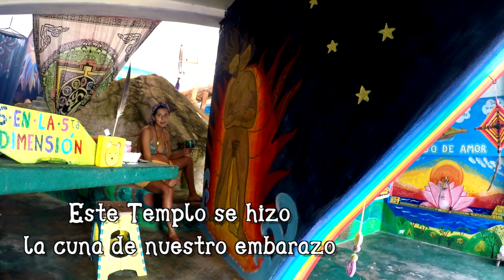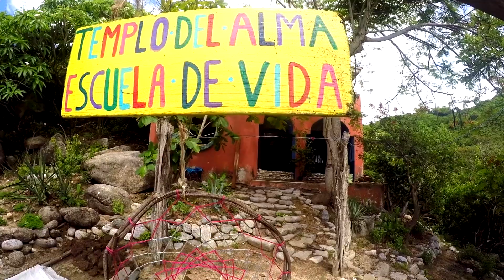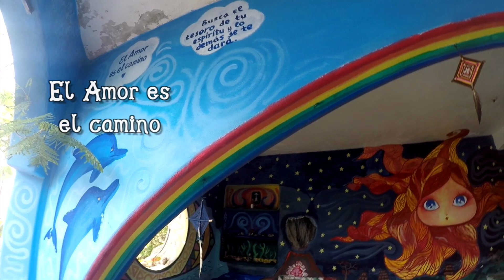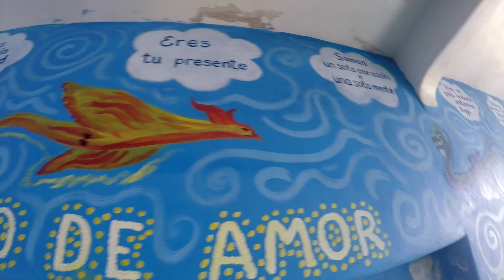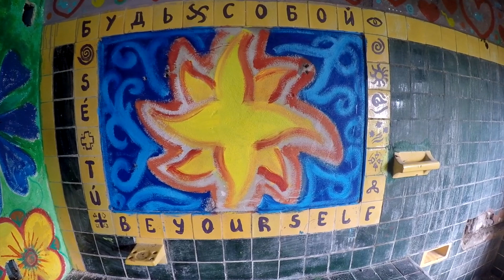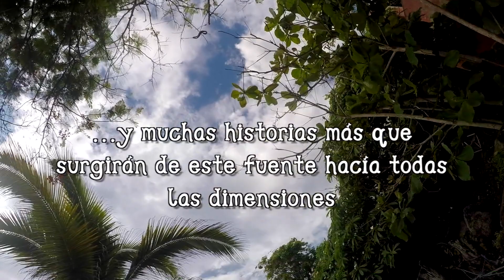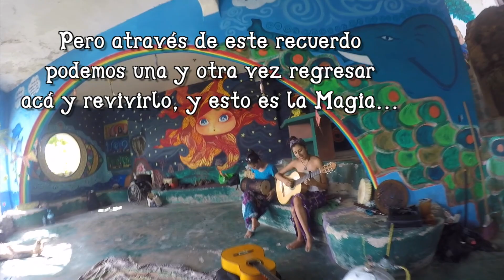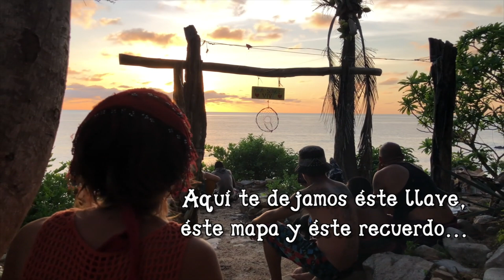Templo 5D capitulo 3 ⏐ Documental de consciencia ⏐ El nuevo amanecer